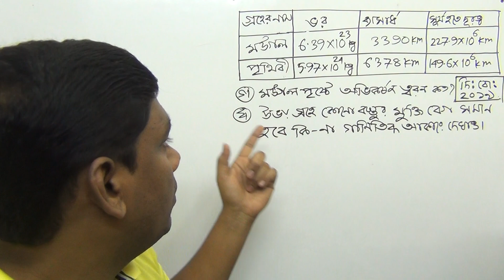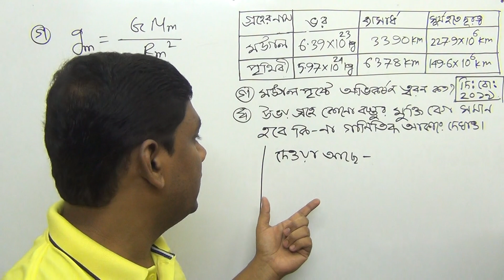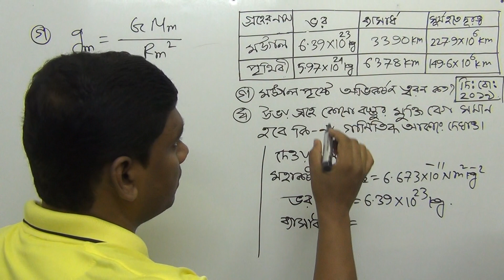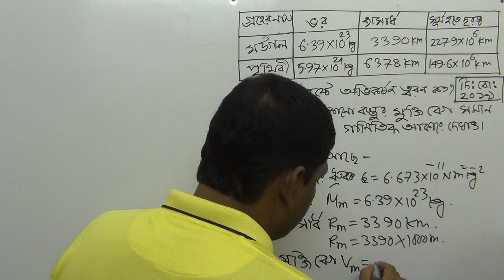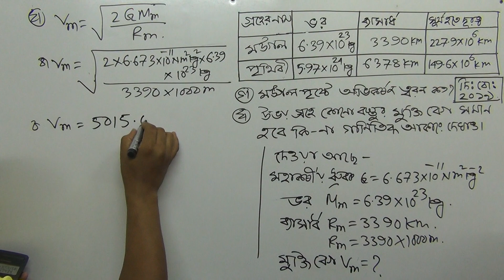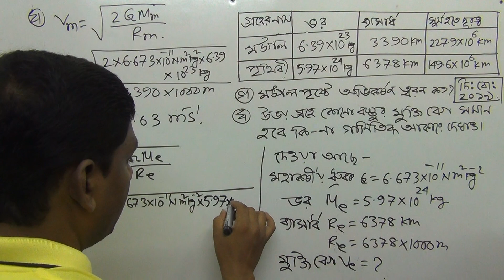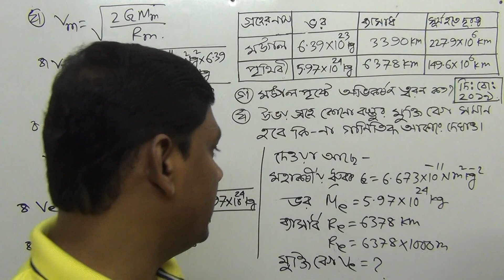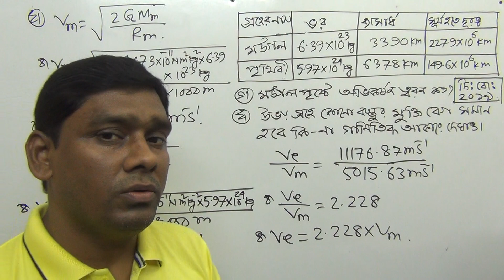6.3 HSC Physics | মহাকর্ষ ও অভিকর্ষ । পদার্থবিজ্ঞান প্রথম পত্র । মৃদুল স্যার দিনাজপুর বোর্ড ২০১৯